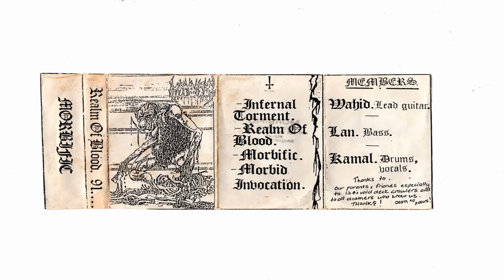MORBIFIC (Singapore) - Infernal Torment/Dreams of Reason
Traxs:
1.Infernal Torment
Taken from Morbific - Realm of Blood Demo 1991
2. Dreams of Reason
Taken from Morbific - Obscure Dreams Demo 1993
Genre : Sick Death Metal

*I do not owned the copyrights. It belongs to the band nor labels respectively. I'm here to share for the love of great underated bands that is worth to check out. Go and buy their stuff in original format.